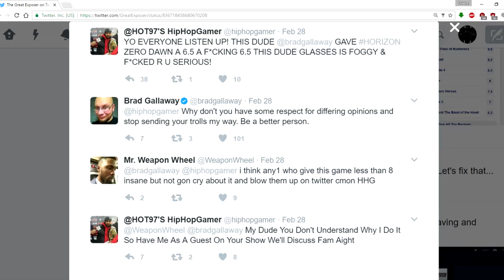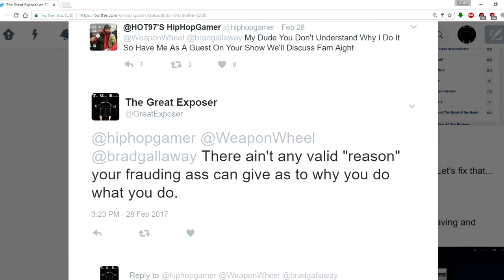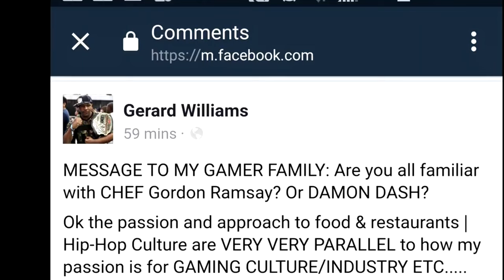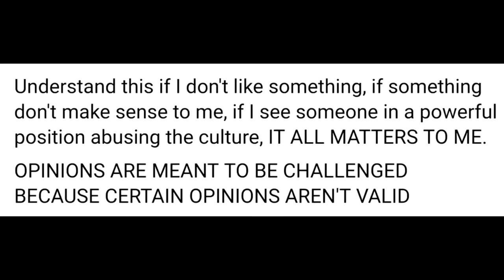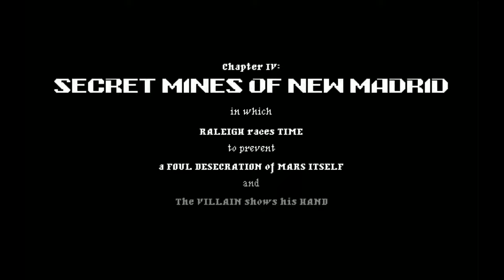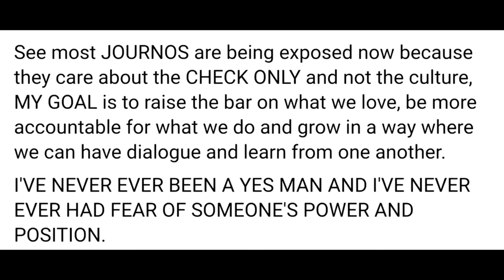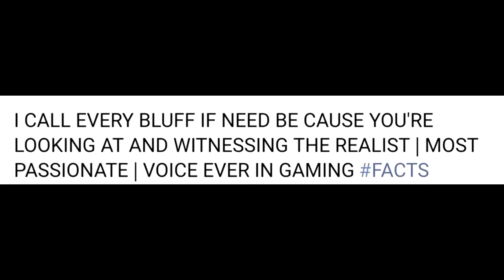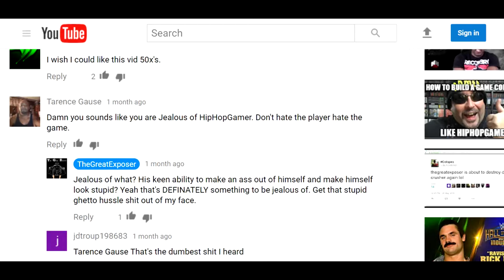Hip Hop Gamer...Welcome To Factual Slam City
Hip Hop Gamer, I'm calling your ass out...and I ain't gonna do it respectfully cause I don't respect you cause there ain't nothing about you worth respecting.